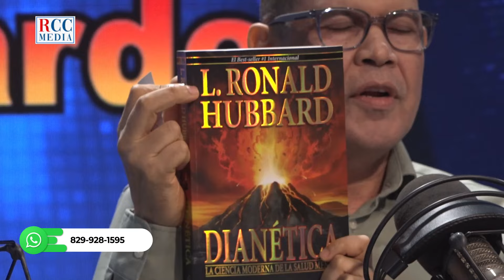Ricardo Nieves: La repuesta de encuesta refleja juventud tiene un 4to de primaria